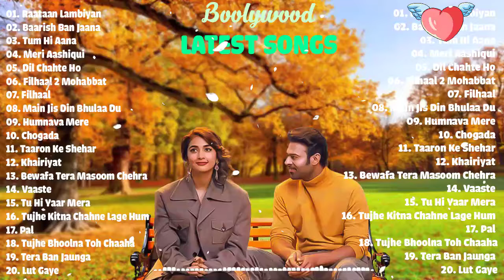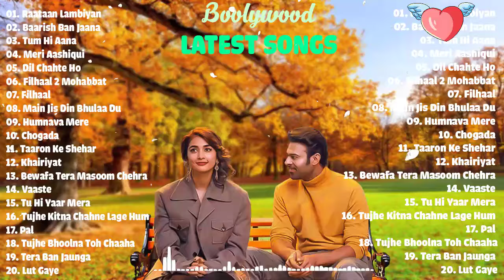New Hindi Song 2022 💖 Jubin Nautiyal Songs 💖 Latest Hindi Songs 2022 💖 Bollywood Hits Songs 2022